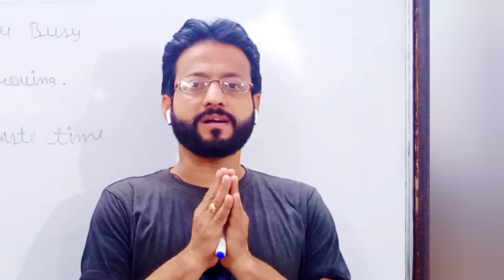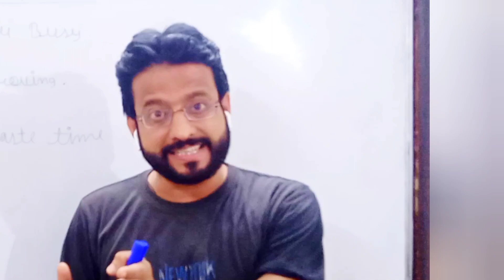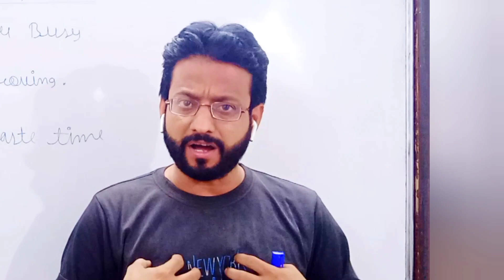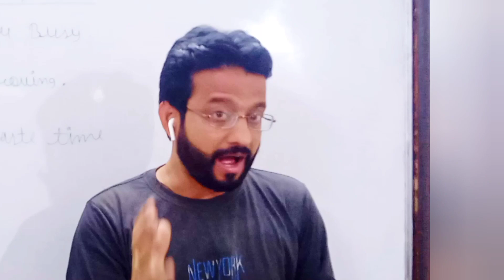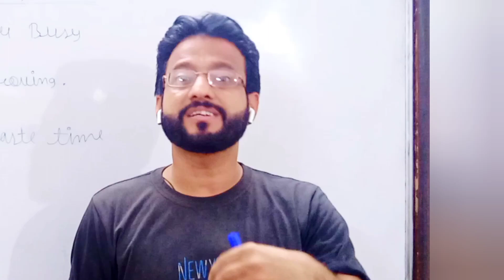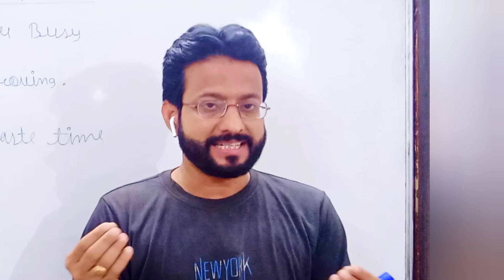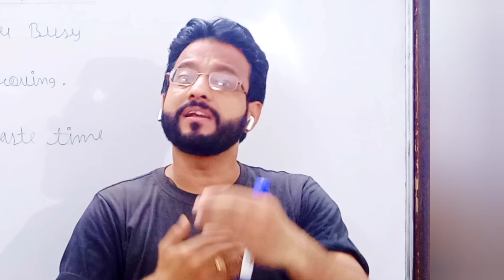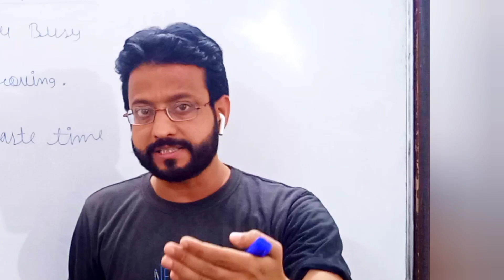How to manage our time.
How to manage our time. jeetenglish englishmotivation spoken spoken_english yt .

your queries.

1. time management.
2. how to utilise time.
3. the best way to use our time.
4. don't waste your time.
5. English podcast.
6. English speaking.
7. spoken English.
8. speak fluent English.
9. how to speak English.